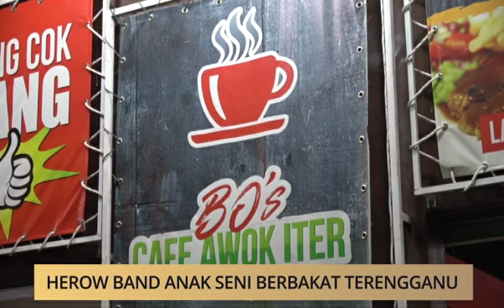AWANI - Terengganu: Herow Band anak seni berbakat Terengganu